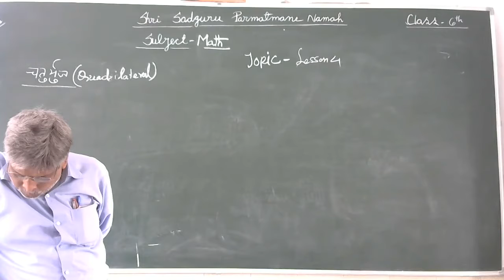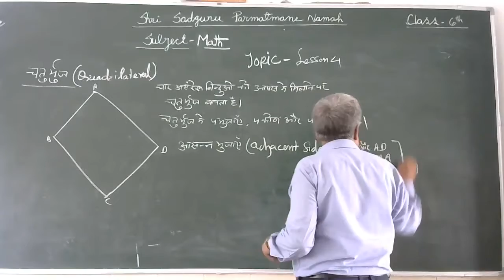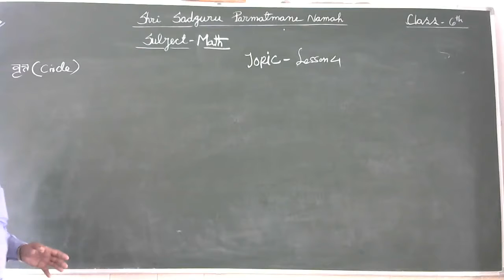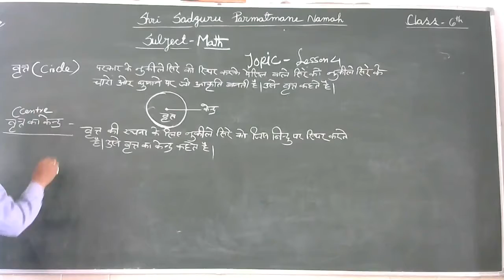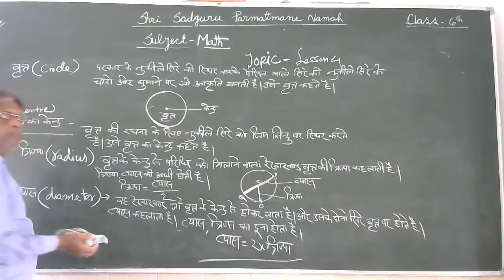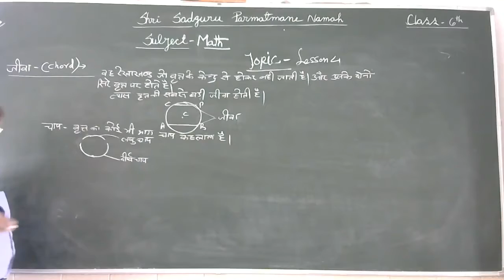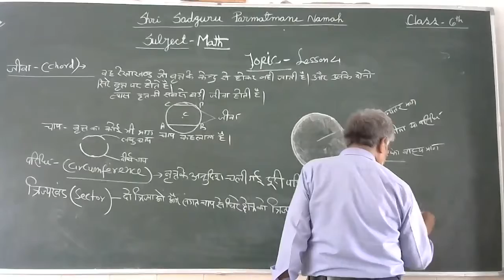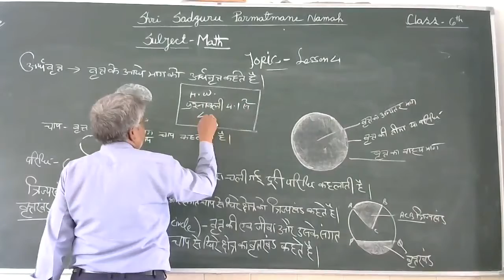Math 6 21 06 2021